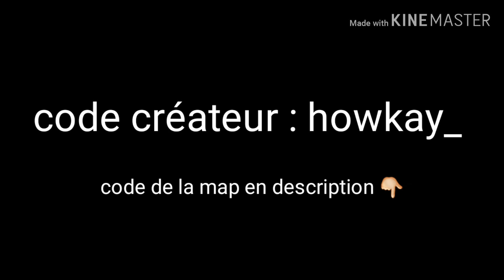MOB OF THE DEAD SUR FORTNITE !!! TRAILER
code créateur : howkay_

Logiciel de montage : KineMaster